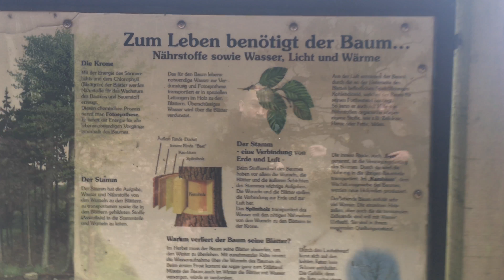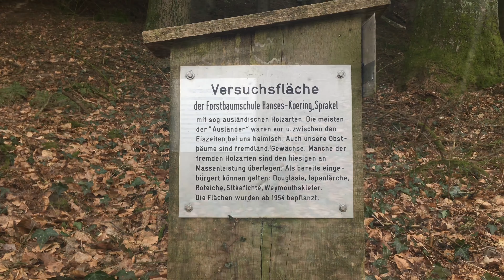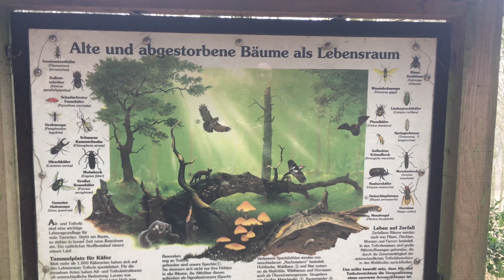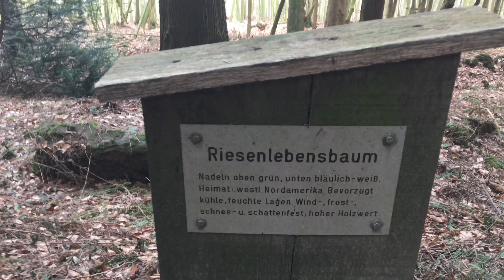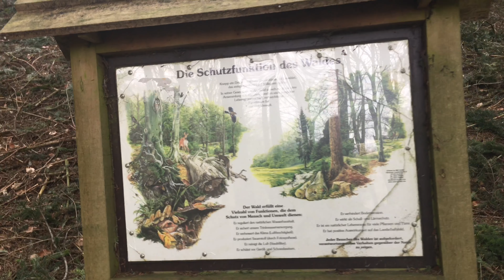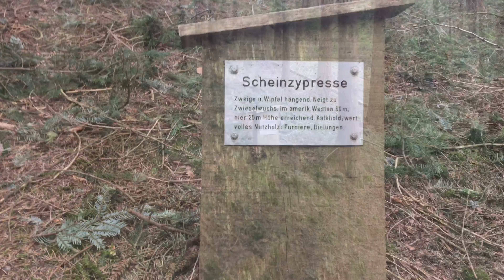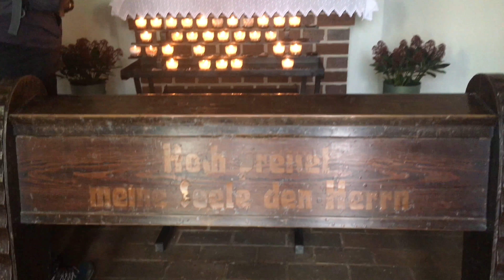Wandern: Teutoschleife Tecklenburger Bergpfad / Klavier mitten im Wald?!? 25.03.2018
Lasst mir gerne ein like und ein Abo da, wenn euch das Video gefällt :-)

Heute mal wieder eine Wanderung.
Der "Tecklenburger Bergpfad" ist einer der Premium Rundwanderwege der Teutoschleifen. Auf jeden fall lohnt es sich hier mal Wandern zu gehen.